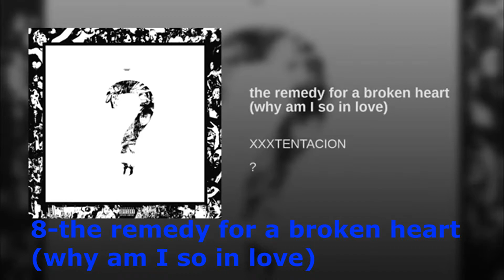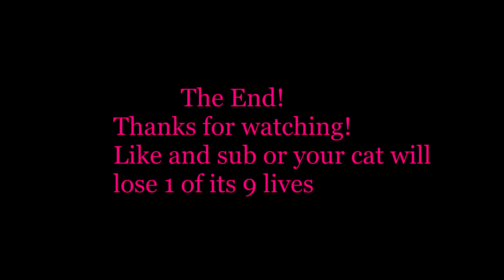Top 10 XXXTentacion Songs!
Jahseh Dwayne Ricardo Onfroy, known professionally as XXXTentacion, was an American rapper, singer, and songwriter.